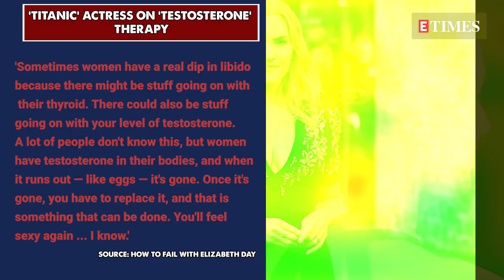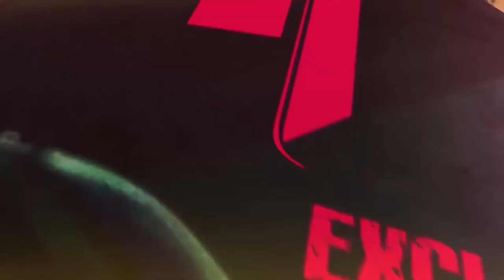Kate Winslet On 'N*DE' Scenes & Testosterone Therapy: 'Not An Ex-Postmaster...'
Kate Winslet recently discussed filming topless scenes on a podcast, sharing her thoughts about the term "brave" in this context. The 'Titanic' star expressed that she doesn’t want to be labeled as brave for appearing topless or going without makeup, emphasizing that true bravery involves more significant challenges, like serving as an NHS nurse during COVID or fighting for justice. In her upcoming film, Lee, where she plays WWII photographer Lee Miller, Kate appears topless in one scene. Take a look at the video...